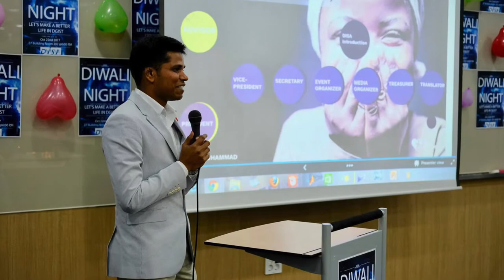DGIST International Student Association(DISA)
DISA is the first and biggest international student organization in DGIST. It has more than 30 international students from almost 13 countries. Moreover, it's a student autonomous group and the agenda is to make a better life in DGIST.
If you are a new student then it's the perfect place for you to find your diverse and welcoming family in DGIST.